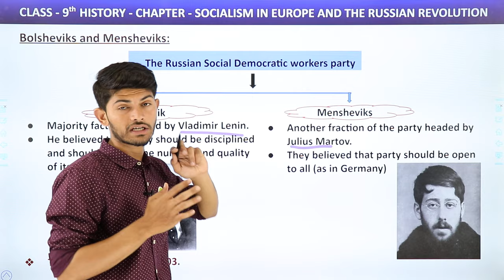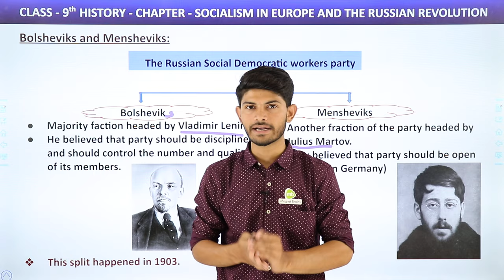Class 9 History Chapter 2 | Bolsheviks and Mensheviks 2023-24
✔️ Class: 9th
✔️ Subject: History
✔️ Chapter: Socialism in Europe and the Russian Revolution (Chapter 2)
✔️ Topic Name: Bolsheviks and Mensheviks - Socialism in Europe and the Russian Revolution
✔️ Topics Covered in This Video: Class 9 History Chapter 2 Bolsheviks and Mensheviks - Socialism in Europe and the Russian Revolution